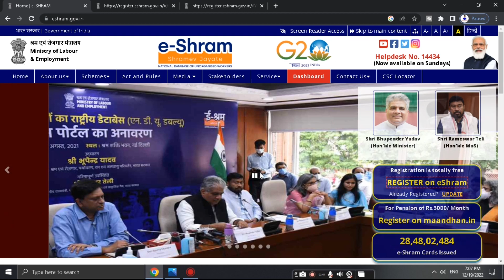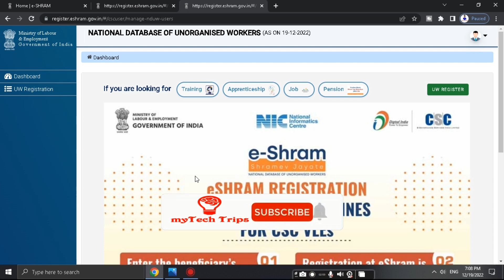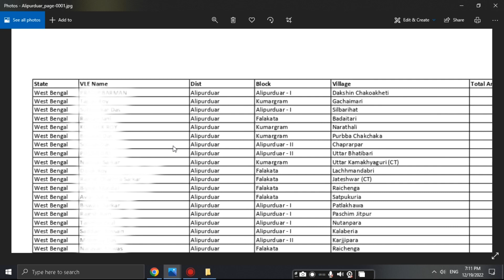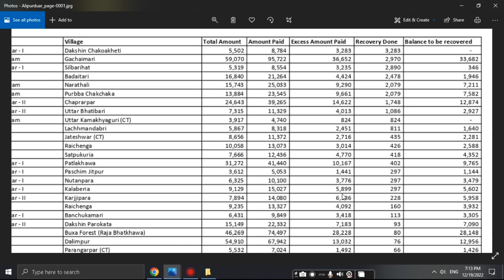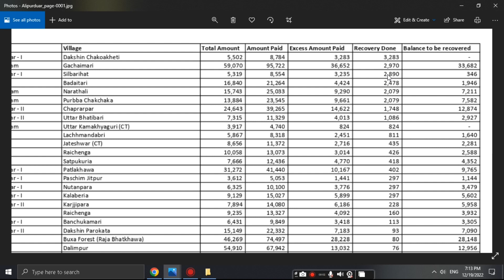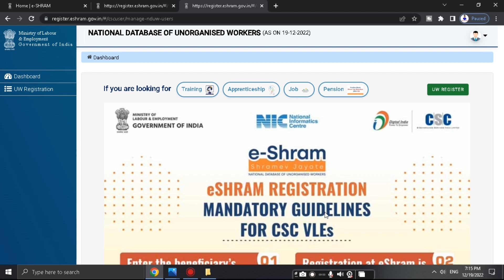CSC VLE e Shram Payment Recovery 2022 | CSC E-Shram Chargeback Recovery 1000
✅Why Payment is Deducted from CSC Wallet under E Shram Recovery

topic:
Csc Eshram Commission Bad News
CSC VLE e-Shram Payment Recovery - CSC Wallet Pin Invalid
CSC VLE e Shram Payment Recovery 2022
CSC E-Shram Chargeback Recovery 1000
CSC E-Shram Payment Recovery Amount